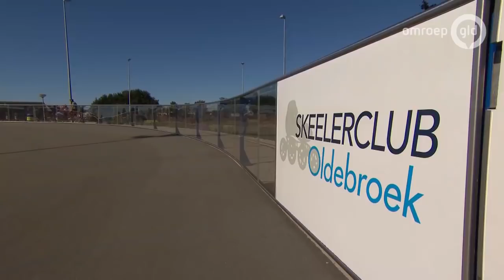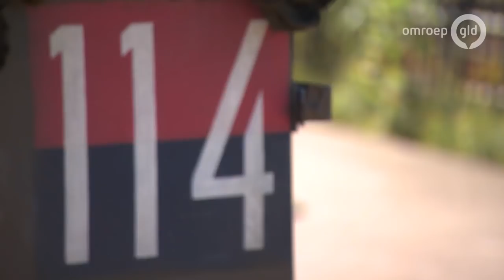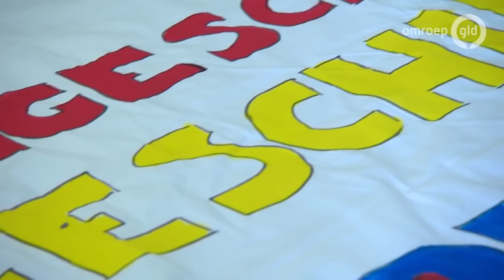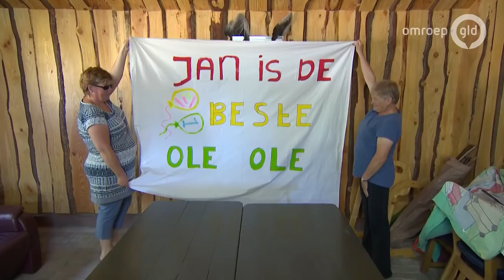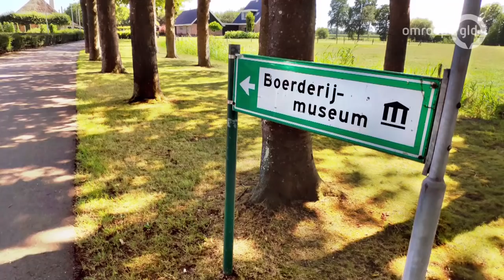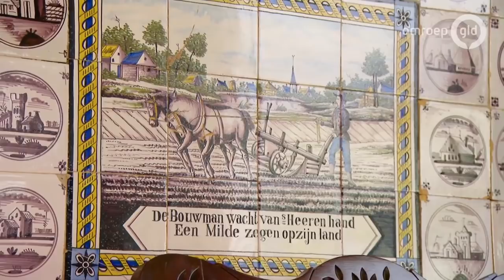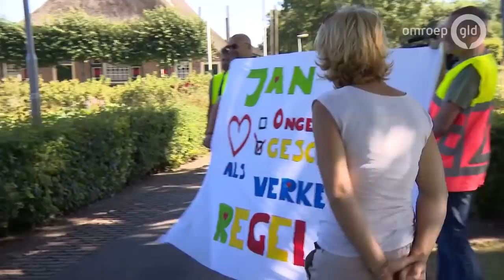Zomer in Gelderland 19 augustus 2020 - Oldebroek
In Zomer in Gelderland zoekt Angelique Krüger dit jaar de grens van de provincie op. Samen met Alberto Radstake maakt ze een reis lang 20 dorpen op de grens van Gelderland. Inwoners mochten meebepalen wat we van hun stad of dorp niet mogen missen. Angelique gaat het dorp in op zoek naar mooie plekken en mooie verhalen en Alberto regelt voor iemand uit het dorp een verrassing. Anders dan anders dus, maar ook nu een lekker vrolijk zomerprogramma.